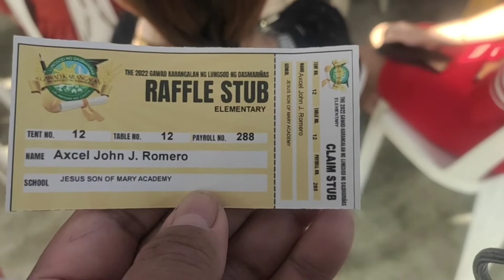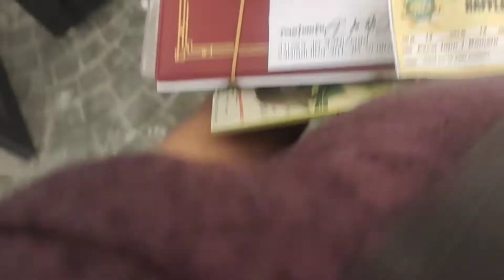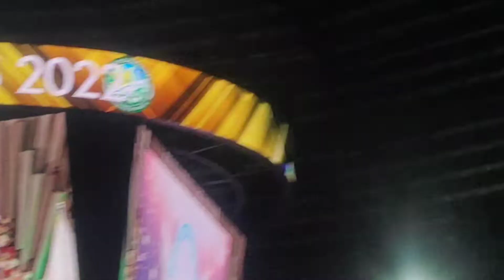GAWAD KARANGALAN 2022 DASMARIÑAS CAVITE